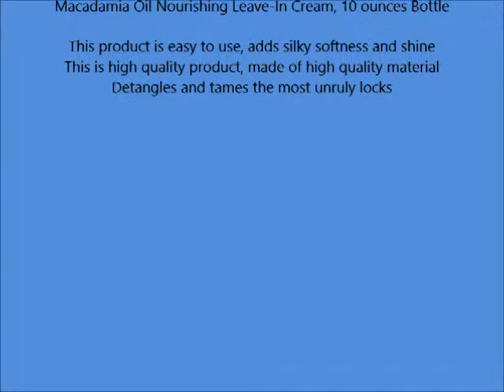Macadamia Oil Nourishing Leave In Cream, 10 ounces Bottle